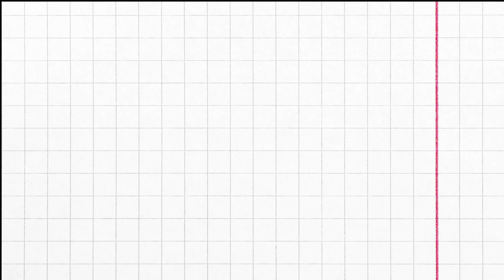Her First Time Driving A Lawn Mower!!???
Melody - Mom
Ronnie - Dad
Cayden - Older Brother and son
Elijah - Youngest brother and son (Deceased)
Have a heart for wrestling.  We love WWE, AEW, NXT, ROH and more!!
Our Son Elijah youngest ever at age 8 signed a WWE contract in the middle of the ring on a Monday night raw and it forever changed all of our lives!
Find more videos of Elijah and Drax shadow on our channel!!
We used to vlog everyday On this Channel as a family giving our life story and bring hope to the world, to those who feel hopeless.. But life has changed. We lost our son and Youtube forced us to start over due to turning our comments off..  We no longer can have that community here like we used to... Follow us on our new channel for random vlogs.

MEMBERS  OF FAMILY OF HOPE:
Alberta M
Dean Felton
Natalia Feliciano
Josh scott
Adam Archer
Katie Bug23
Kayde Root
stevenwar30